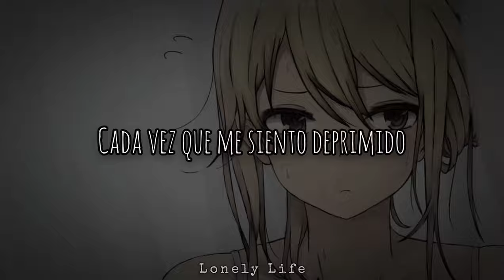Jake Hill - Hotdog Heartbreak (Sub Español)